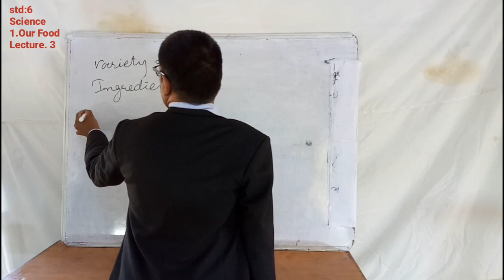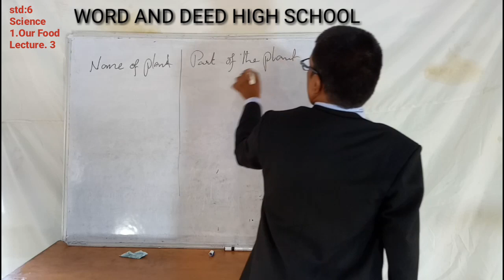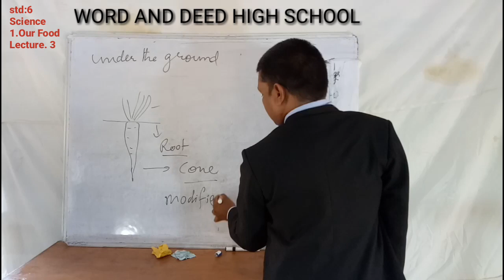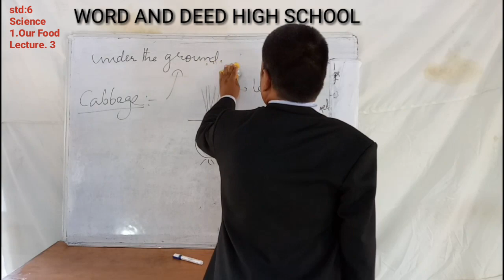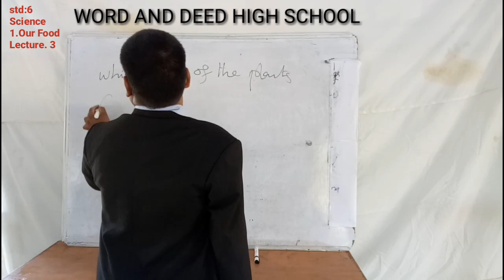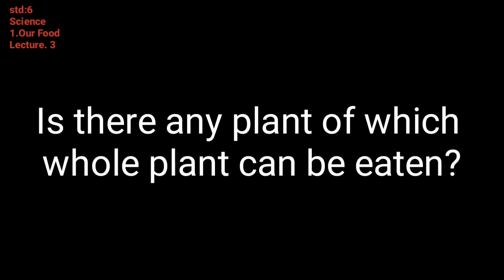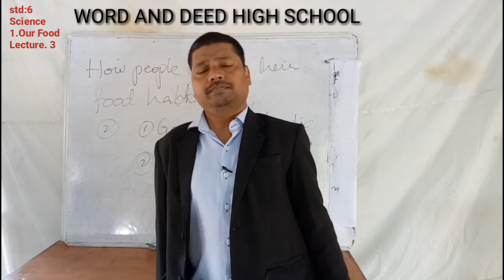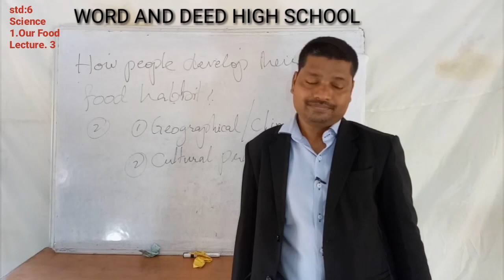6Th Std//Ch1// OUR FOOD// PLANTS AND PARTS THAT WE EAT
Please watch all the educational videos by web School, academic classes.
SCIENCE ONLINE CLASS FOR 6TH STD//Ch1// OUR FOOD// PLANTS AND PARTS THAT WE EAT